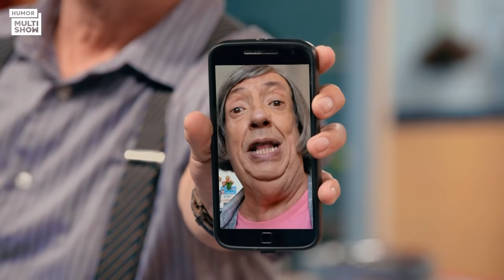MARATONA O Dono do Lar NOVA TEMPORADA | Humor Multishow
🎥 ASSISTA TAMBÉM 🎥